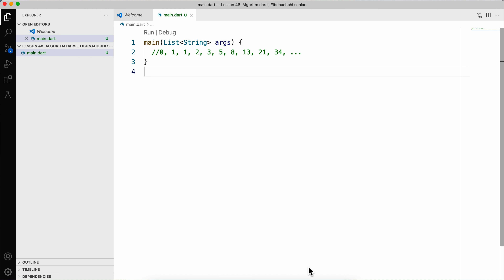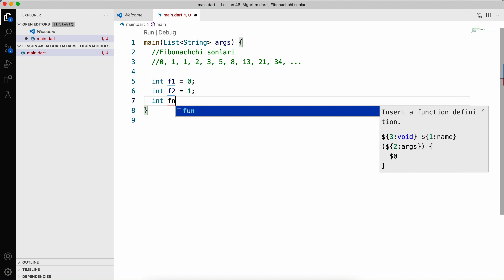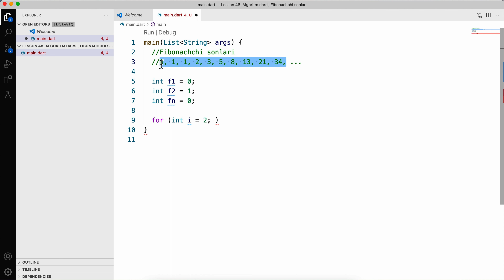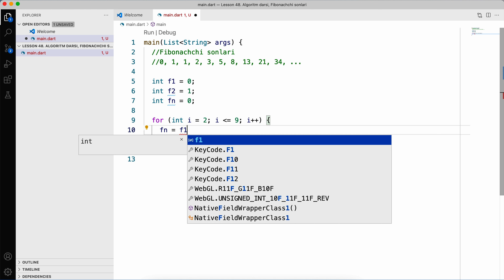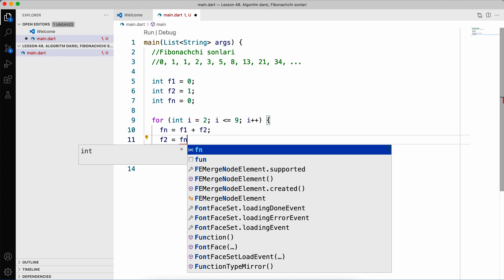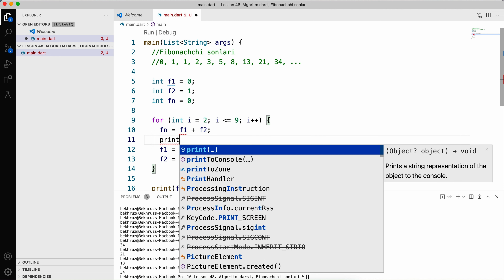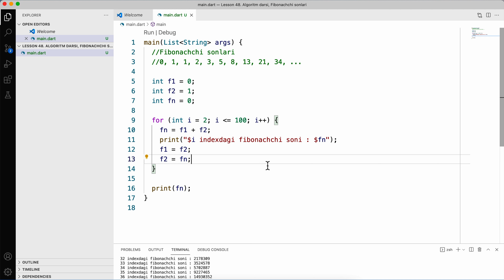Lesson 48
Lesson 48. Algoritm darsi, Fibonachchi sonlari